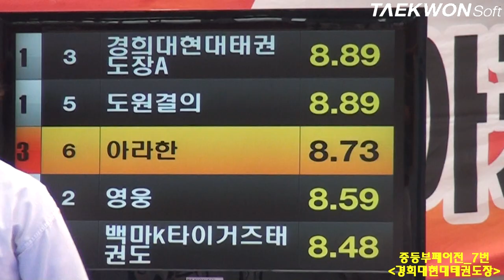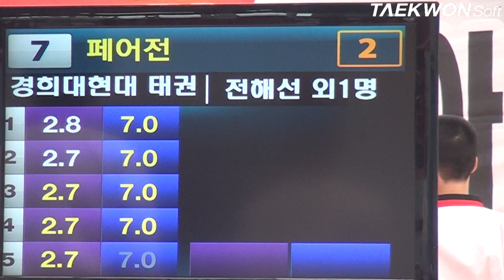제3회 상지대학교총장배 중등부페어전_7번 경희대현대태권도장